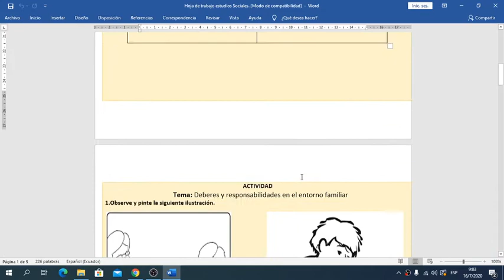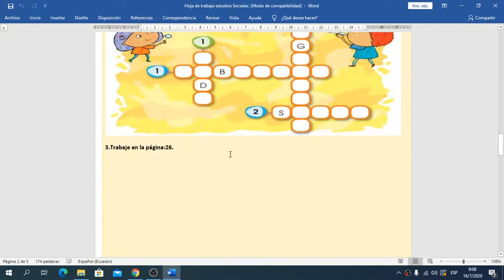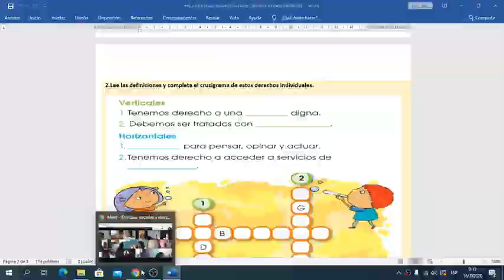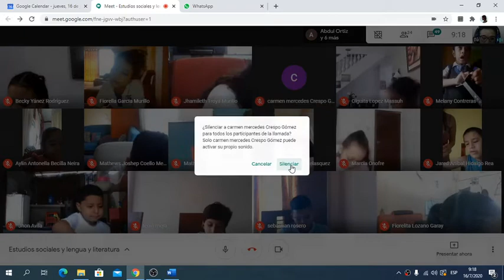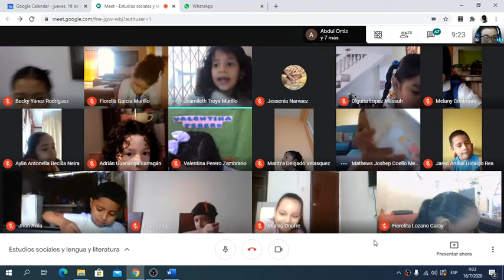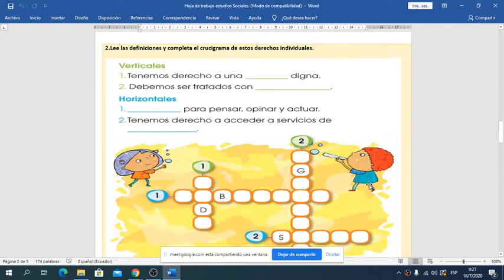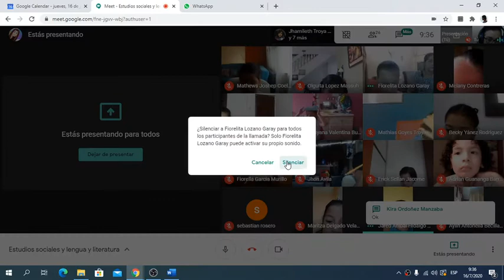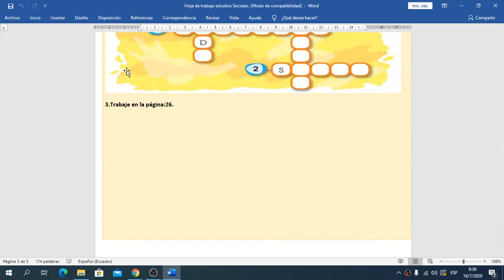3er grado ESTUDIOS SOCIALES 16 DE JULIO DEL 2020 MISS JULIA